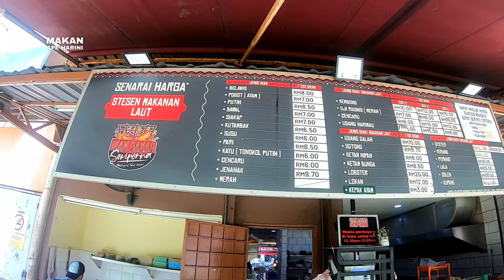Ikan Bakar Asli Sabah di Kuala Lumpur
Ikan Bakar Original Semporna dah buka cawangan di Kepong dan Shah Alam. Ini betul-betul ikan bakar atas arang bukan ikan goreng.